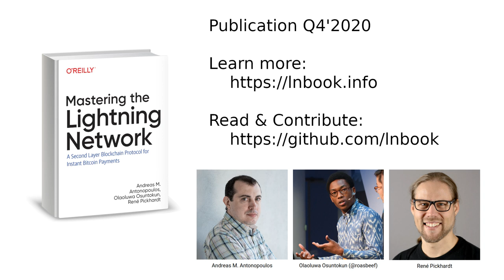Announcing "Mastering the Lightning Network"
"Mastering the Lightning Network" is a technical book by O’Reilly Media, about the Lightning Network (LN), a protocol layer that runs on top of bitcoin and other open blockchains to provide near-instant, cheap and secure payments.

The book was announced on August 28th 2019 as a collaboration between Andreas M. Antonopoulos, Olaoluwa Osuntokun (roasbeef) and René Pickhardt.

"Mastering the Lightning Network" will be published in Q4 of 2020. Writing begins in September 2019 as an open and collaborative project on Github.